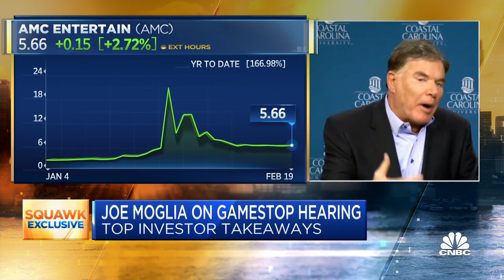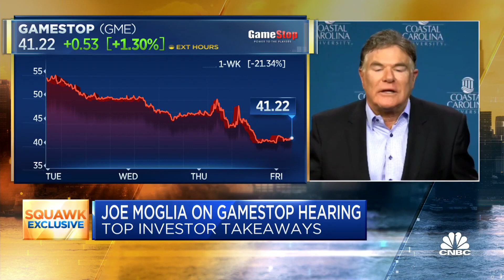Joe Moglia on how Robinhood can avoid liquidity issues in the future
During his testimony to the House Financial Services Committee, Robinhood CEO Vlad Tenev admitted that the firm faced a liquidity crisis at the peak of the Reddit-fueled short squeeze in January. Joe Moglia, former chairman and CEO of TD Ameritrade, joined "Squawk Box" on Friday to discuss what he thinks Robinhood could do to avoid liquidity issues in the future.